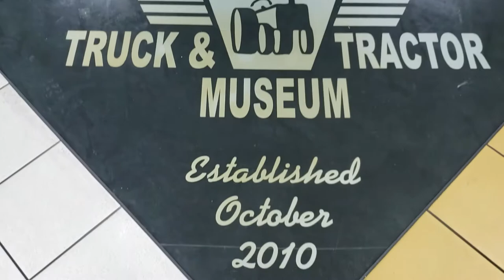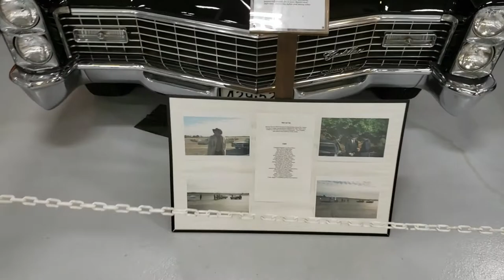Hidden Gem Automotive Lovers Paradise! Keystone Antique Truck and Tractor Museum!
TallTravelEats visit the Keystone Antique Truck and Tractor Museum in Virginia. This is a hidden gem car museum with an array of new and vintage automobiles, trucks, & tractors. Encompassing more than 75,000 sq feet, Keystone Museum has an exclusive private collection of tractors, cars, trucks, antique automobiles,18 wheeler, and more!